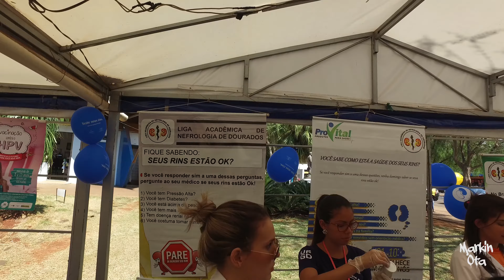Açao Social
Pessoa segue o video da ação social promovido pelo Rotary